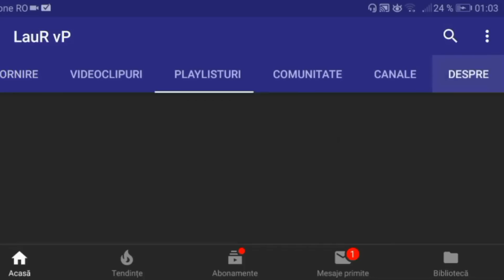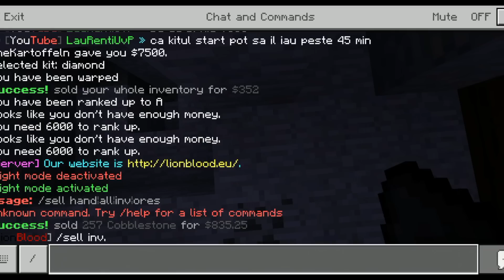MA JOC PRISON PE UN SERVER DE ROMÂNI - Minecraft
☆Salut, si bine te-am gasit la un nou episod, de data asta o sa jucam MINECRAFT PRISON

☆IP SERVER mcpe.lionblood.eu: 19132

🕹️AndroidGANG🎮